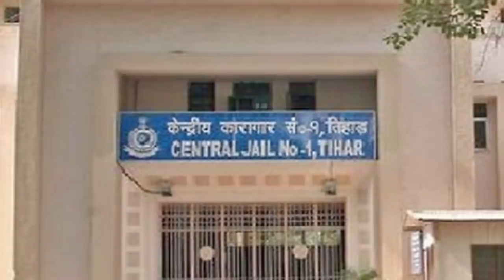Nirbhaya case,दोषी फिल्में नहीं देखते हैं सिर्फ न्यूज।पुलिसवालों से पूछते हैं अजीब अजीब सवाल।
Nirbhaya case, convicts do not watch movies only news. Policemen ask strange strange questions.

All the four accused in the Nirbhaya case are in jail and are awaiting March 3. These people are under a lot of stress. Nirbhaya case, convicts do not watch movies only news. Policemen ask strange strange questions.

निर्भया केस के चारों आरोपी जेल में बंद है और 3 मार्च का इंतजार कर रहे हैं। ये लोग काफी तनाव में है।  निर्भया केस,दोषी फिल्में नहीं देखते हैं सिर्फ न्यूज।पुलिसवालों से पूछते हैं अजीब अजीब सवाल।